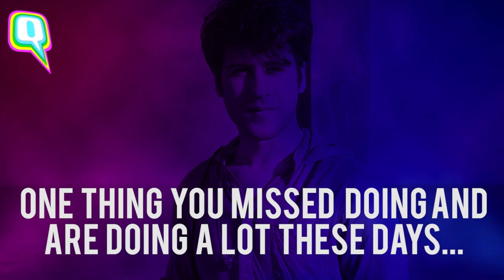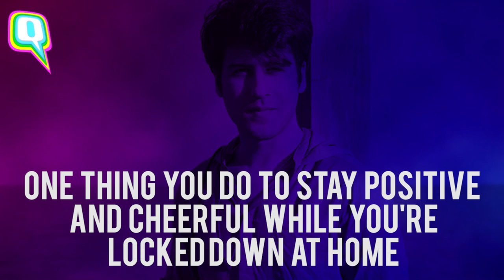Lockdown Life With Ritvik Arora: Here’s What He is Binge Watching| The Quint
Actor Ritvik Arora who is known for playing characters like Ahaan Dhanrajgir in Tu Aashiqui and Kunal Rajvansh in Yeh Rishtey Hain Pyaar Ke has gone back to is hometown to stay with his family during the lockdown. He told us how he is spending his time and enjoying playing guitar which he never got the time for when he was in Mumbai.